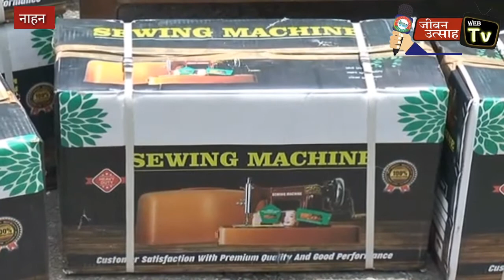स्थानीय विधायक डॉ राजीव बिंदल ने स्वयं सहायता समूहों को किया सम्मानित !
About this Video:-स्थानीय विधायक डॉ राजीव बिंदल ने स्वयं सहायता समूहों को किया सम्मानित !